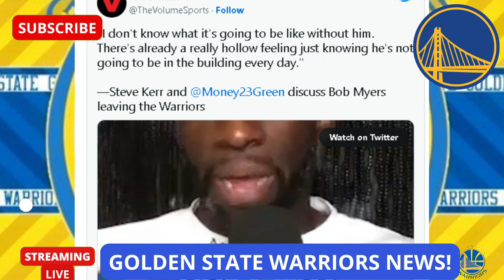🏀 GSW FINALLY ONE BIG MAN? THE WARRIORS DECISION THAT SURPRISED EVERYONE! GOLDEN STATE WARRIORS NEWS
🏀 Hello Golden State Warriors fan, welcome to the Golden State Warriors News channel, our channel is made for you who are passionate about the Dubs and want to receive all the news and everything you need to know daily from our beloved team, here you will find news like: Golden State Warriors speculation, Golden State Warriors signings, Golden State Warriors updates, Golden State Warriors rumors, Golden State Warriors trade, Golden State Warriors news, Golden State Warriors interviews, Warriors reactions, Golden State Warriors game highlights.